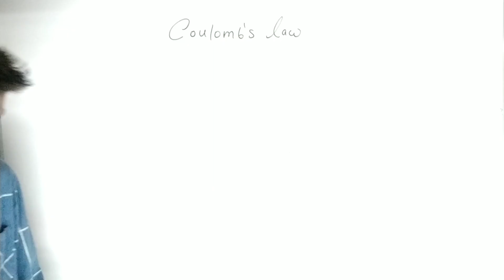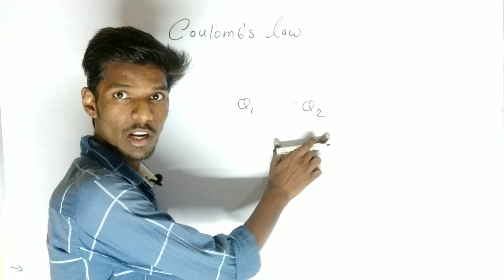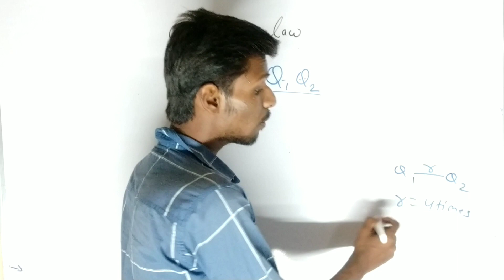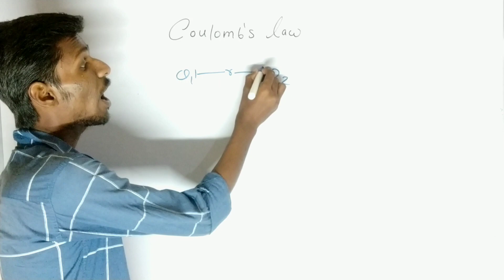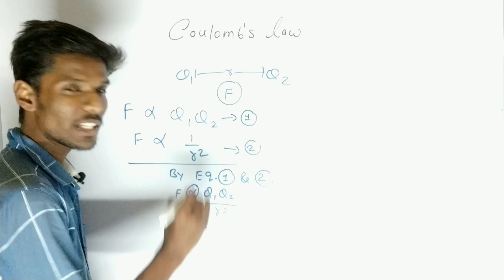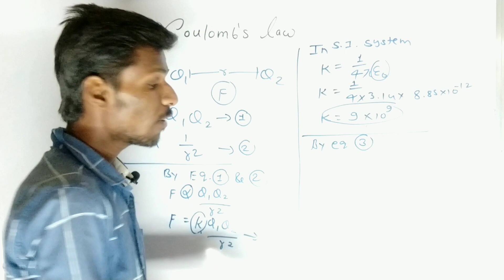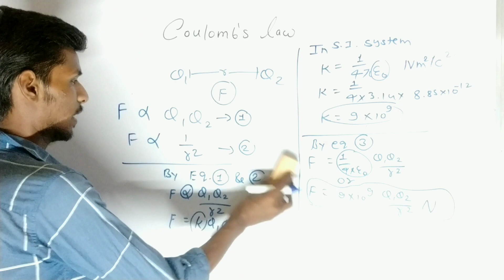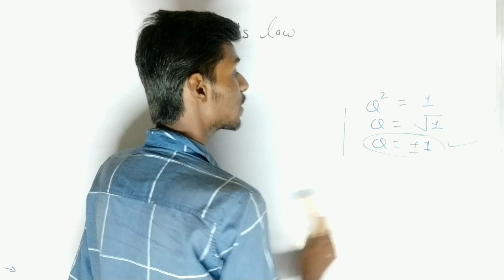Lecture - 5 (Coulomb's Inverse Square Law)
Part 1 - Electric Charges and Fields.

LECTURE - 5
Coulomb's Inverse Square Law

This is Gagan Barola from suwasra. Here we presents the third lecture of NCERT Physics 12th Video series.